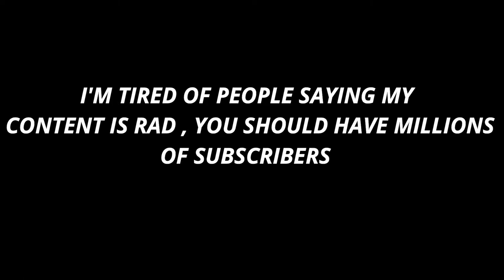MY BUDDY ORDERED THE NEW AVENTADOR 780-4 ULTIMAE , SHOOTS MASSIVE FLAMES TO CELEBRATE & A RARE 300SL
supercars mercedes300sl exhaustflames PLEASE, LIKE, SHARE, & SUBSCRIBE Huge thank you to my buddy @victador87 for the years of crazy content , & congratulation's on the new Lamborghini Aventador Ultimae 780-4 can't wait to see it & he shoots massive flames for the last time before sending off the Aventador-S just for this channel , THEN 2 rare Mercedes Roadster's including a million $ 300 SL & a SLS ALL INSTAGRAMS BELOW